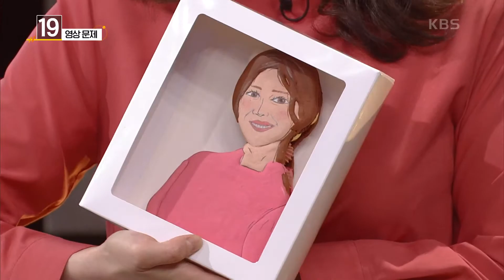[우리말 겨루기] [영상 문제] ○○○○, 보기에 맛이 있을 듯하다? (고유어, 형용사 기본형) | KBS 210412 방송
[영상 문제] ○○○○, 보기에 맛이 있을 듯하다? (고유어, 형용사 기본형)
마카롱으로 만들어진 만화 속 캐릭터들! 엄지인 아나운서의 캐리커처 마카롱?! 20210412